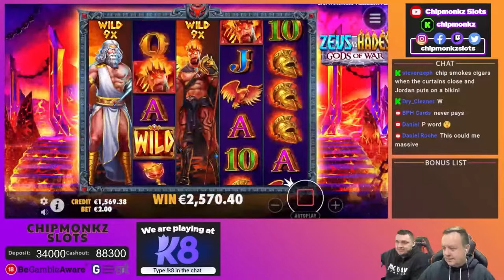Our BIGGEST WINS From Last Month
18+. Gamble Responsibly. T&C’s apply. If gambling has become an issue, please visit GAMSTOP